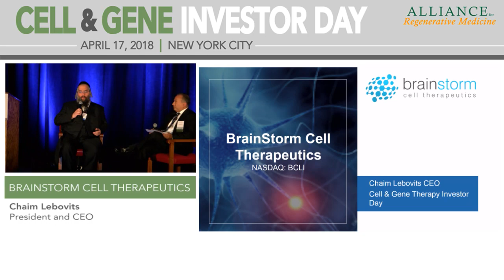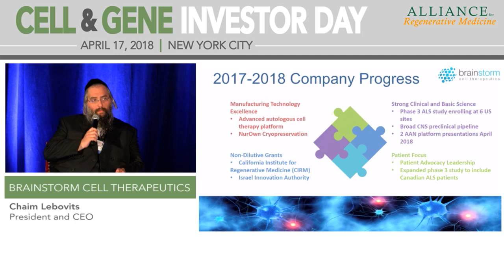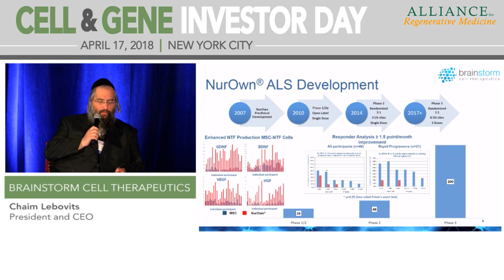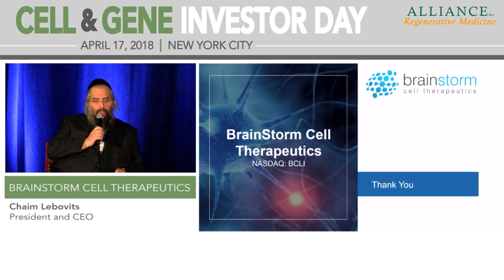BrainStorm Cell Therapeutics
Chaim Lebovits, President and CEO
Hackensack, NJ
(NASDAQ: BCLI)

BrainStorm Cell Therapeutics is a biotechnology company developing innovative, autologous stem cell therapies for highly debilitating neurodegenerative diseases such as Amyotrophic Lateral Sclerosis (ALS, also known as Lou Gehrig’s disease), Multiple Sclerosis (MS) and Parkinson’s Disease (PD).